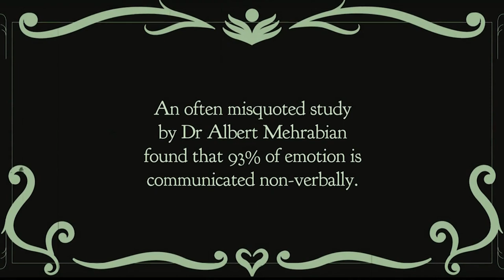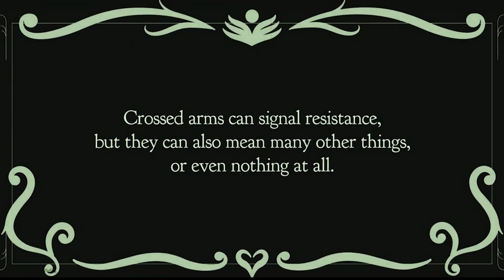Classic Communication Myths – Teaser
Don't fall for these common communication myths!

Join our Career Community on Facebook to discuss more strategies with likeminded people